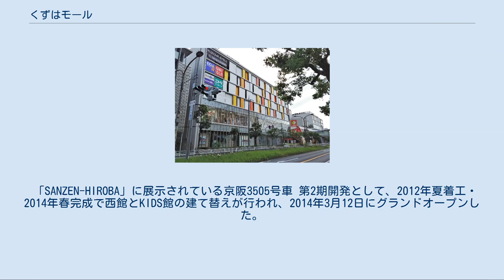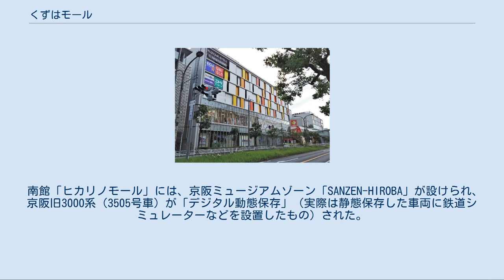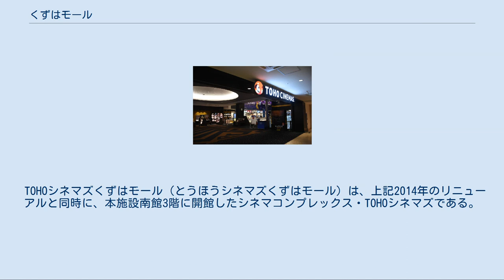くずはモール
南館（ヒカリノモール） くずはモールは、大阪府枚方市にある京阪ホールディングスの子会社・京阪流通システムズが運営する商業施設である。
 当時はグループ内に百貨店がなかったため、天満橋駅ビル同様に名古屋資本の百貨店松坂屋を招致して百貨店とスーパーマーケット（ダイエー/イズミヤ）、専門店街という本格的なショッピングモールのさきがけとして開設され話題を呼んだ。
 その後松坂屋の低迷による撤退と自社百貨店の守口での成功もあり、改築後は京阪百貨店を中心としたショッピングモールとなっている。
なお、ダイエーグルメシティ（現在はイオンフードスタイル byダイエー）とイズミヤも引き続きある。
 1972年4月に京阪本線樟葉駅（当時急行停車駅）前に松坂屋とダイエー、イズミヤの3店舗を核として、その他150店舗の専門店街と約1200台が収容できる駐車場（南駐車場・西駐車場[※ 1]）などを兼ね備えた、日本では珍しい本格的なオープンモールと複数の店舗を持つ複合型ショッピングモールとして開設された（松坂屋のオープンは1974年。当時は松坂屋の店舗では売場面積が一番狭かった）。
 SLのD51形51号機を設置・保存し、水上ステージも備えたオープンスペース「汽車の広場」を中心に、その周囲6方向に、屋外モールの「太陽のモール」（樟葉駅の方向とその反対方向）、屋内モールの「緑のモール」（北東方向）、「花のモール」（南西方向）、ダイエー（北方向）、イズミヤ（南方向）が配置され、「汽車の広場」に隣接して西洋風の鐘楼（実際に決まった時間に鐘が鳴らされていた）も設けられた。
また、南東の端にはボウリング場などを備えた「京阪くずは会館」も設けられていた。
 1972年のオープニングイベントでは松田優作が出席していた。
1974年に建築業協会の第15回BCS賞に選ばれている。
 その後、老朽化が著しいことや店舗の大型化を目指すことなどから2004年1月で一旦閉鎖した（D51形51号機はトロッコ嵯峨駅前の19世紀ホールに移設展示され、後に解体された）。
 同年1月より南駐車場の一部に建設した仮設店舗で「くずはモール’ダッシュ」として営業しながら新店舗の建設が行われた。
 グランドアトリウム 2005年4月14日にオープンした新生くずはモール街は英語表記である「KUZUHA MALL」（くずはモール）と称されることになった。
オープン初日には開店前から1000人以上の人が列をつくるなど賑わいを見せている。
 くずはモールは、本館、旧松坂屋くずは店（2004年3月閉店）を改装してリニューアルした西館[※ 2]、「くずはモール’ダッシュ」を改装したKIDS館（2005年9月15日オープン）からなる。
 各衣料品店・飲食店は、関西初出店のものをとりそろえたり、レストランゾーンは開放感のあるアウトモールで、新しい街づくり感覚で設計され、DINING ST.（ダイニングストリート）と呼ばれる。
これはくずはモールのひとつの特徴でもある。
子供と若い世代からファミリー、中高年世代まで幅広く対応した新型モールである。
 駐車場は各駐車場の立体化により約2000台収容と旧・くずはモール街より拡大された。
オープンに合わせて本館にも立体駐車場（4階・屋上）が新設されたほか、西駐車場も立体化（6階建）された。
また、南駐車場は「くずはモール’ダッシュ」（現、南館）の建設に伴う南駐車場の敷地面積減少を補うために、「くずはモール’ダッシュ」のオープンの段階で部分的に立体化（2階建）されていた。
 「SANZEN-HIROBA」に展示されている京阪3505号車 第2期開発として、2012年夏着工・2014年春完成で西館とKIDS館の建て替えが行われ、2014年3月12日にグランドオープンした。
この建て替えにより、西館の跡地には本館が増築され（本館増床部）、KIDS館、「くずはコート」の跡地と南駐車場の部分には南館が建設され多層化された。
営業面積は5万平米から7万2千平米へ増床され、ファッション・インテリア・雑貨等の店舗を増やし、エンターテインメント施設や住居関連商品の店舗が新たに誘致された。
また、駐車場の収容台数も約2000台から約3000台へ増やされた。
 このリニューアルに伴い、本館既存部には「ミドリノモール」、本館増床部には「ハ...